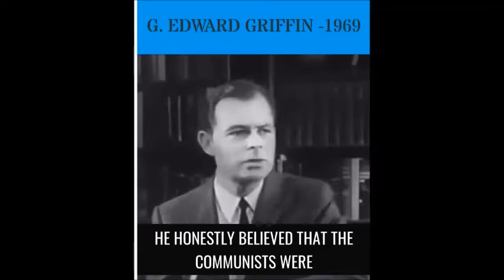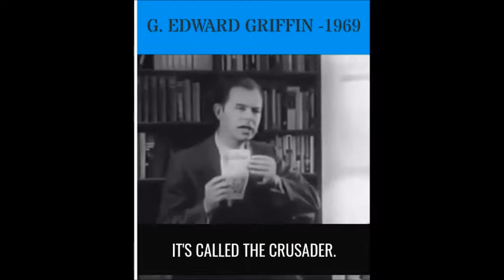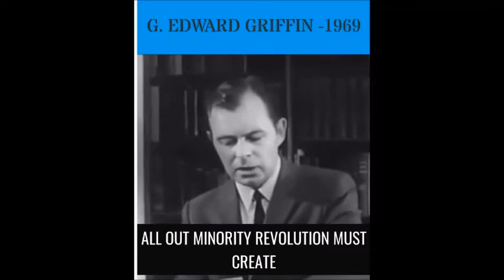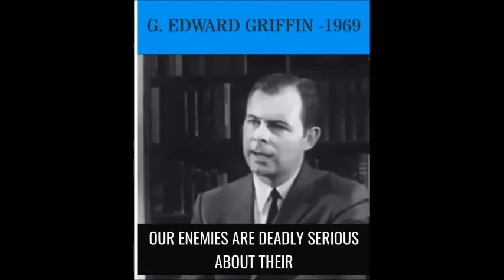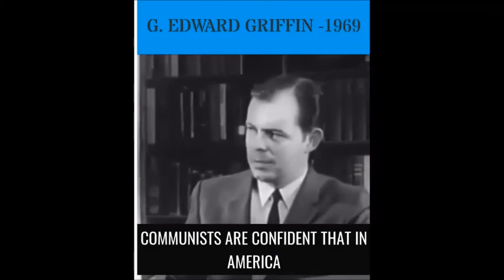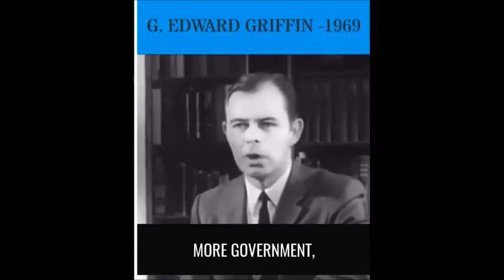G Edward Griffin 1969 - Democrats, BLM & ANTIFA gift to the USA, predicted to the letter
Democrats, BLM & ANTIFA gift to  the USA,  predicted  to  the letter